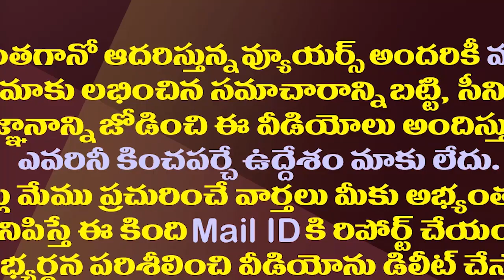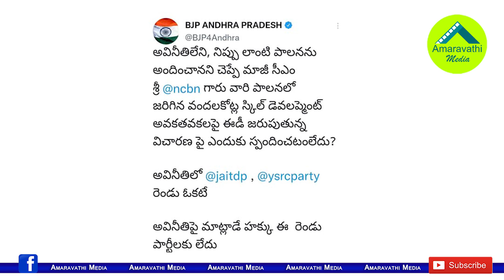ఈడీ నోటీసులకు నిప్పు నోరిప్పదే‌‌‌..చంద్రబాబుపై బీజేపీ పంచ్| BJP Questioned Chandrababu On ED Cases